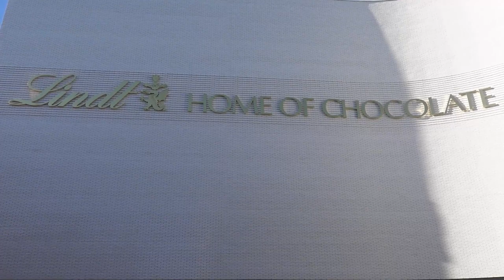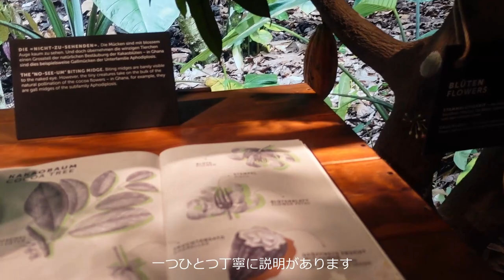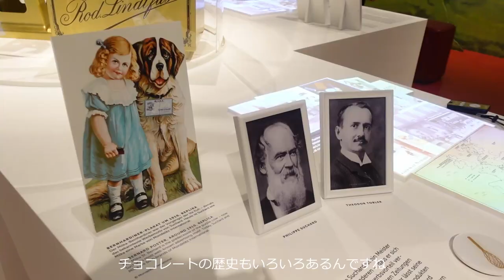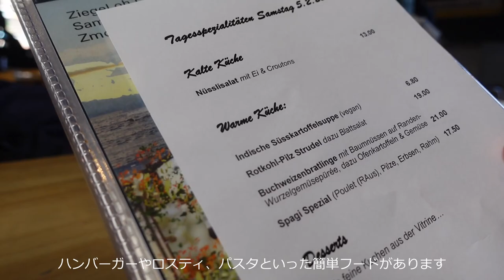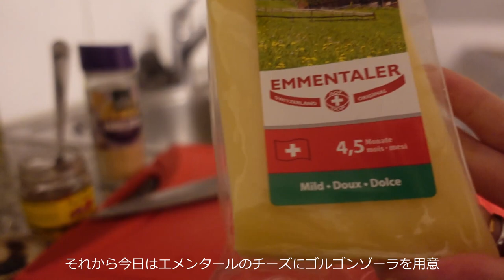【海外旅行Vlog】スイスチョコのリンツチョコレートミュージアム＆チームプレートディナー/ノマドフリーランスの海外生活・スイス観光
🌸こんにちは。
今日は、前から行ってみたかったリンツチョコレートのミュージアムに行ってきました！
リンツチョコレートの工場にも行けますが、今回はミュージアムだけ。
それでも、かなり満足したので、よかったらご覧ください♡

Love, Anna*

💻スイスブログ
Coming soon

▼無料講座あり▼翻訳・ライティングでノマドフリーランス
本気でフリーランスで稼ぎたい方のみどうぞ♡

【海外旅行保険附帯のSPGアメックス】最大75,000のボーナスポイント！

- To let you in by Volcan Peaks
- Words of a lullaby by Bang Bang
- I wall by Victor Lundberg

▼Chapter▼
00:00 Opening
00:14 Lindt Home of Chocolate
03:34 Lunch at Ziegel oh Lac
05:35 Cheese plate for dinner